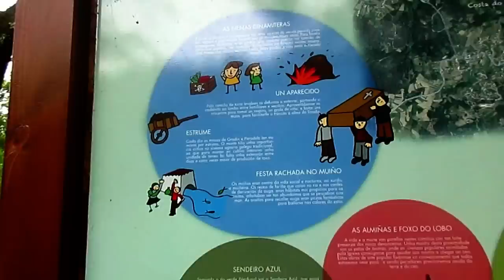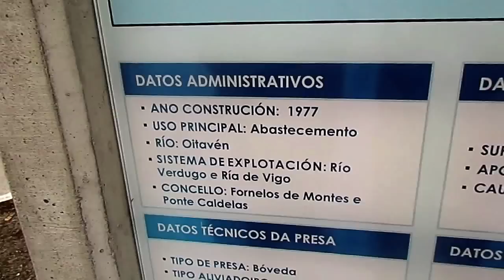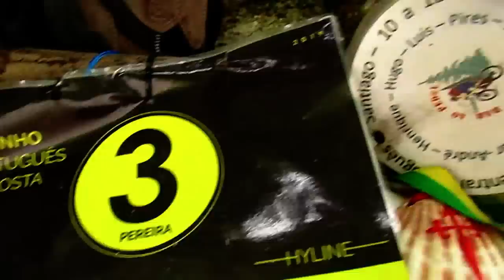Doble pinchazo en la bici y un desconocido me INVITA a comer a su casa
Todavía queda gente que ayuda porque le sale del 🧡.